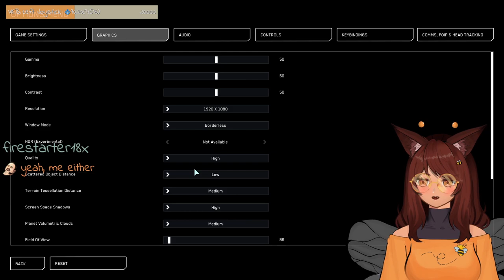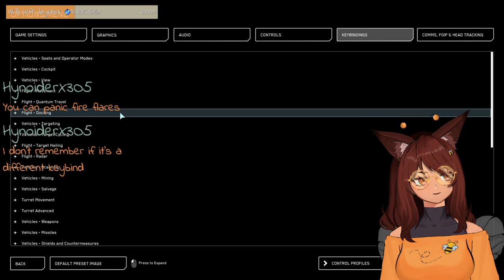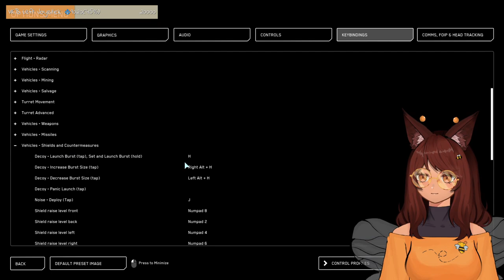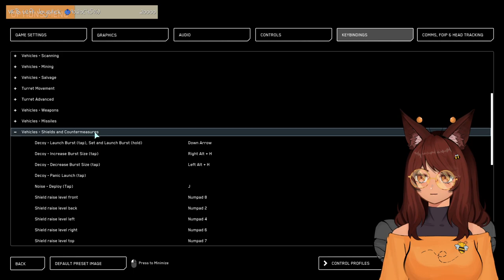🌸Can that little bee haul that big ol cargo?🌸[ENG/SPA]